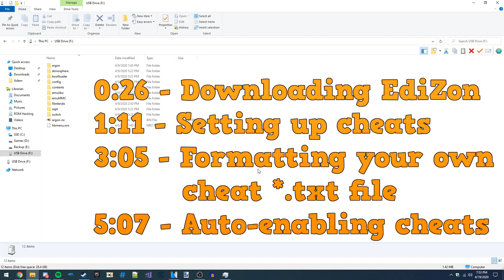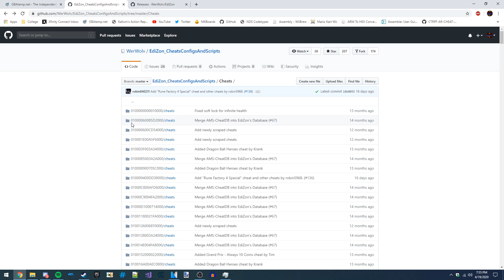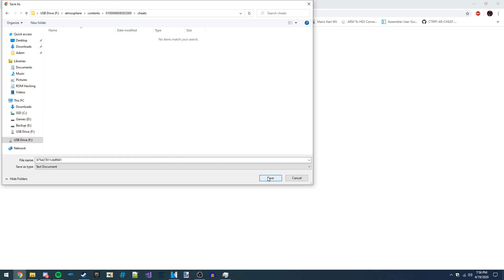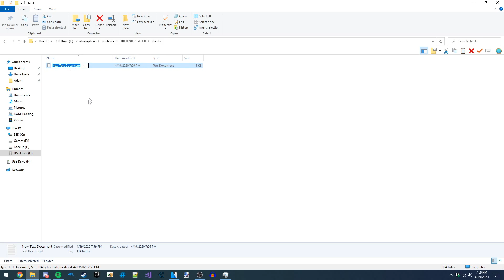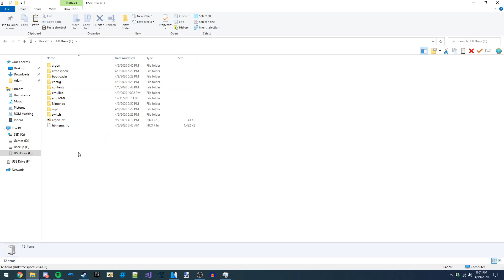[Switch] How To Set Up & Use Cheats With EdiZon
The ending of this video was trimmed out because Nintendo blocked this video worldwide and gave me a false strike for including less than 20 seconds of Super Mario Maker 2 footage. Since this claim is completely false with no substance to it, they selected a larger portion of the video (47 seconds) and I had to either trim that entire segment out or keep the video blocked worldwide permanently. Appealing would get nowhere since YouTube's copyright system is broken. I apologize for the inconvenience. There's nothing I can do about it.

In this video, I'll show you how to set up cheats with EdiZon on your Switch. EdiZon is a save editor that also has the ability to modify the RAM of a game. Many people have made codes for this, and this video will show you how to download and set them all up. To do this, you'll need Atmosphere installed on your Switch. There is a link below to the official guide that will teach you how to do that. EdiZon was designed to work directly with Atmosphere's cheat system, so that's why this is required over SX OS or a different CFW.

Timestamps:
0:26 - Downloading EdiZon
1:11 - Downloading & setting up cheats
3:05 - Formatting your own cheat *.txt file
5:07 - Auto-enabling codes

GBAtemp is also a useful place to go for detailed questions.